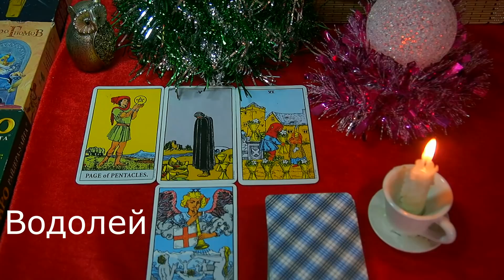ВОДОЛЕЙ. Таро прогноз (гороскоп) на ДЕКАБРЬ 2017 года.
Таро прогноз (гороскоп) на ДЕКАБРЬ 2017 года для представителей знака зодиака ВОДОЛЕЙ. Для тех, кому интересны еженедельные Таро прогнозы – вы их найдете на моей страничке в ВКонтакте по адресу